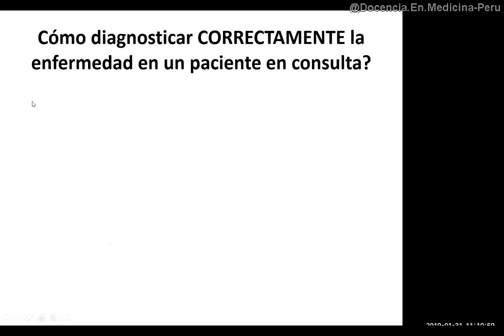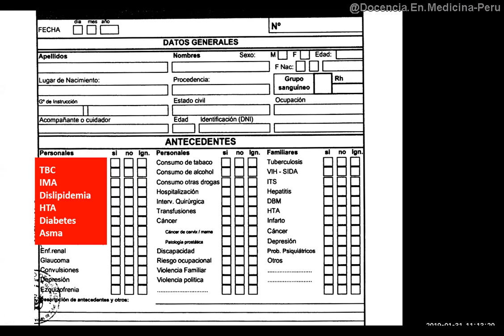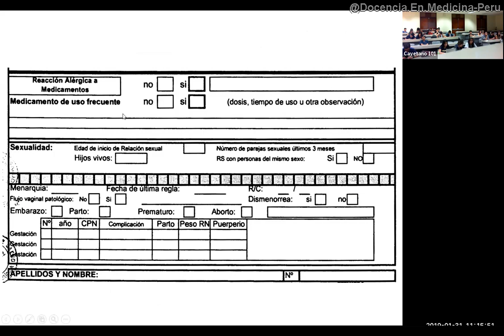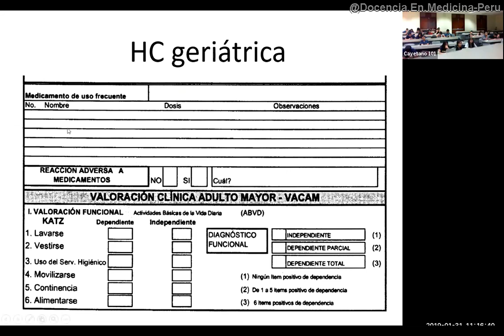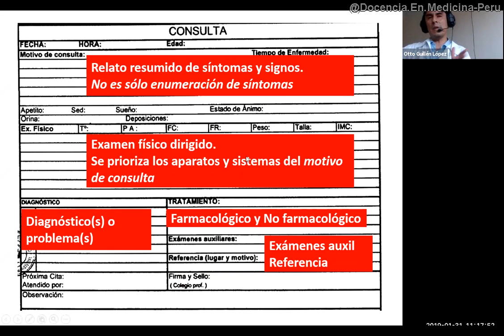¿Cómo hacer diagnósticos correctos en consulta?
Para profundizar, pueden revisar la norma técnica del Ministerio de salud (MINSA) del Perú del año 2007